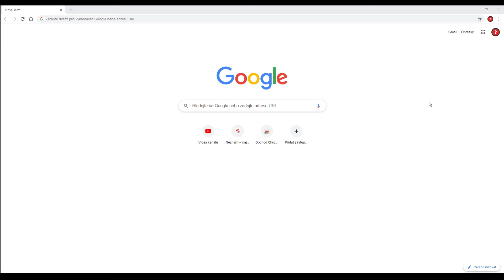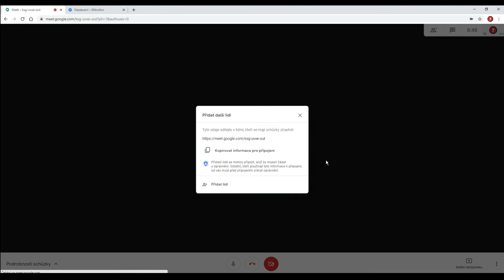Jak vytvořit VIDEOKONFERENCI v GOOGLE MEET | Návod | CHROME | PC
Ve videu si ukážeme návod jak krok po kroku založit video konferenci v Google Meet

Další návody pro Google a Google Aplikace, které by se ti mohly hodit.